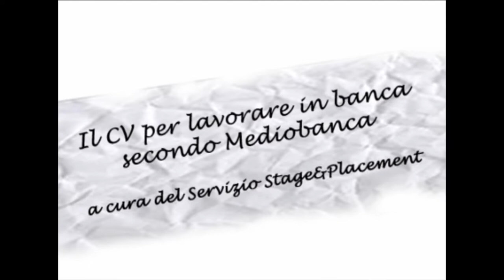Il CV per lavorare in banca - Università Cattolica del Sacro Cuore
Alcuni consigli del Servizio Stage&Placement